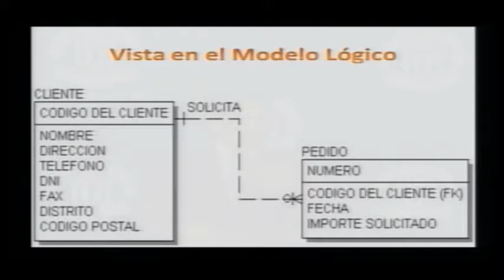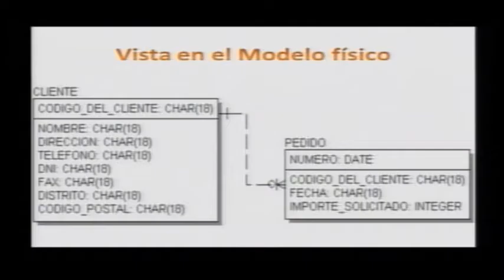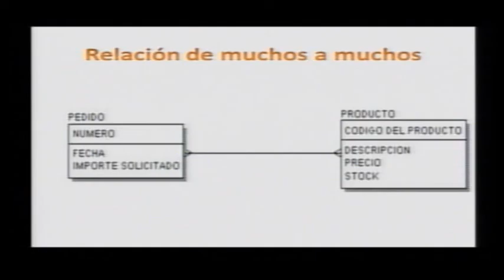Base de datos 3